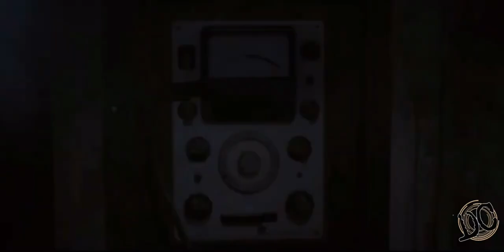Empirion - Uma Aventura com Einstein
Com um elenco de milhões o filme conta a história de Félix e seus amigos, em busca de criar uma invenção para ganhar o concurso nacional de ciência
O filme tá lindo demais
Vamos prestigiar o cinema nacional📽️🍿❤️